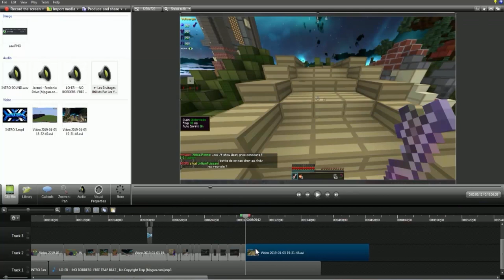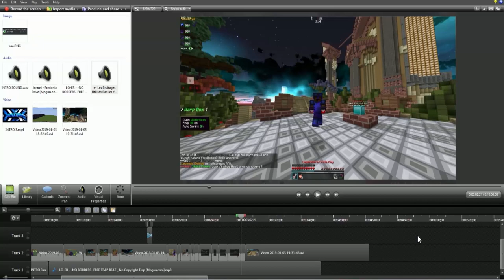JE PILLE LA BASE DE 2 YOUTUBEURS SUR VULCARYA + CONCOURS DE CLÉES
Qui regarde la description ..? Toi ? En même temps, tes moche, sooooo

Wesh les moches, c'est kitkat et dans cette vidéo, on se retrouve pour piller la base de 2 plus ou moins gros youtubeurs sur vulcarya ^^ J'ai vraiment hate d'upload du gros pvp sa mère, juste pour le moment le serveur lag pas mal.. :x De plus, il y a un petit opening / concours pour win des keys, donc go participer ^^

▂▂▂▂▂▂▂▂▂▂ Infos ▂▂▂▂▂▂▂▂▂▂

Musique utiliser: Go me demander dans les coms pour les musiques, il y en as trop ^^
Serveur: Vulcarya

▂▂▂▂▂▂▂▂▂▂ Me contacter ▂▂▂▂▂▂▂▂▂▂

▂▂▂▂▂▂▂▂▂▂ Config ▂▂▂▂▂▂▂▂▂▂

Souris: Logitech G300           ~60$/40€      (Elle ne se vend plus sur le site logitech :x)
Pc : de merde ... x) Non sérieusement j'ai vraiment un pc de merde, jles payer ~400$/260€ il y a 2/3 ans, donc maintenant il vaut genre 100$/65€
Pour les connaisseurs : NVIDIA GeForce GT 740, AMD FX 4300 Quad-Core/Windows 7   (C'est donc pour ça que je ne peut pas faire de live/rec en 1080p)

▂▂▂▂▂▂▂▂▂▂ Logiciels ▂▂▂▂▂▂▂▂▂▂

N'oubliez pas le like, le sub's, le p'tit com et surtout, le /dons kitkatben de tous vos stuffs ... Chow !